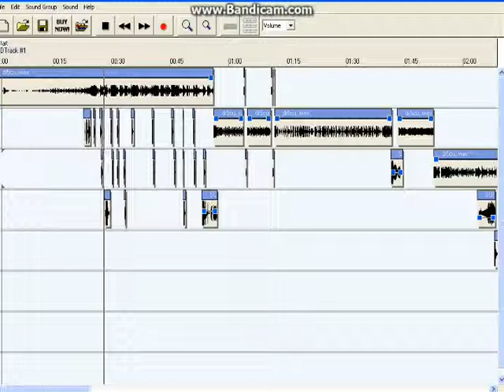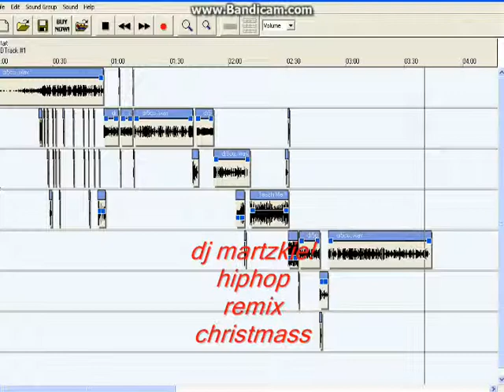dj martzkie christmas mix hiphop